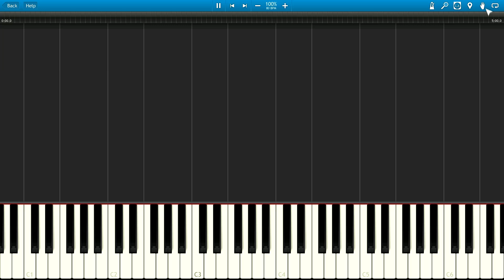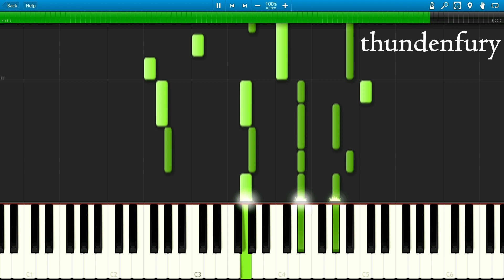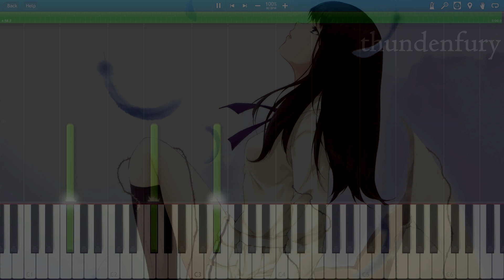瑠璃の鳥【殻ノ少女】Ruri no Tori - Kara no Shoujo OP Piano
瑠璃の鳥 (Ruri no Tori) from 殻ノ少女 (Kara no Shoujo)
Singer - Shimotsuki Haruka
Composer - MANYO
Arranger - sperion
MIDI file and Sheet music you can find in his site.

殻ノ少女　OP曲：『瑠璃の鳥』
作曲：MANYO
作詞：六浦館
歌 ：霜月はるか
ムービー制作：癸乙夜（Mju:z）